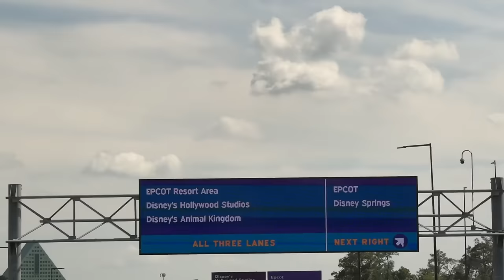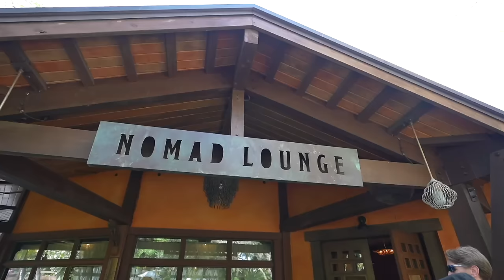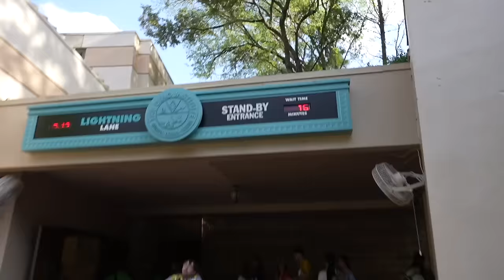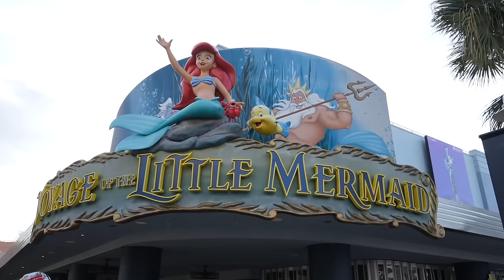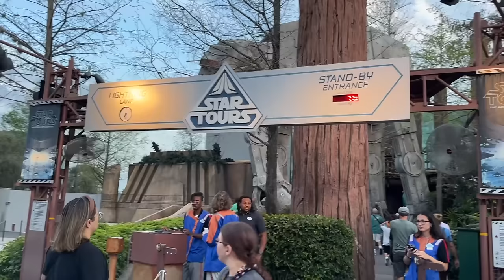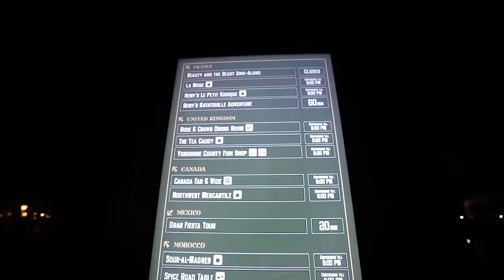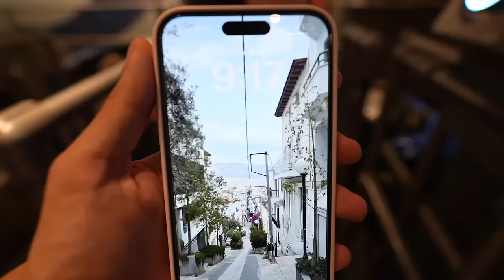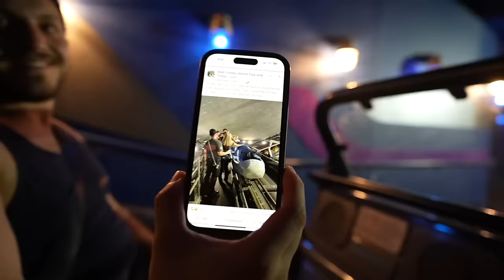Is Social Media Lying To You About Disney World & EVACUATED Of A Ride!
Spring Break at Walt Disney World is no joke. ESPECIALLY if you go on social media, today we are going to find out how big the crowds truly are at Disney World during spring break.